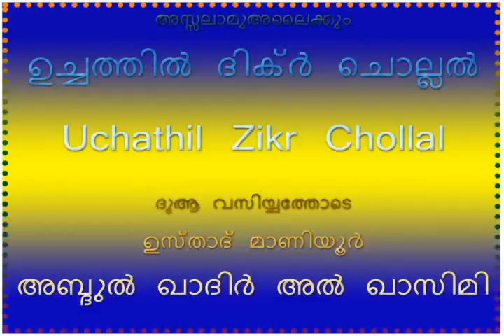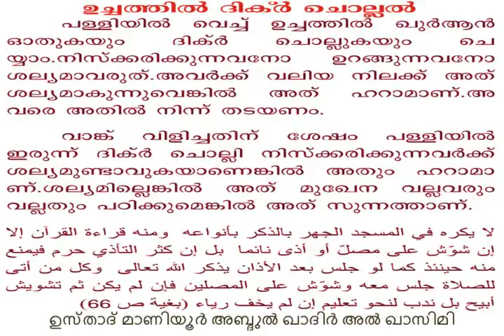ഉച്ചത്തിൽ ദിക്ർ ചൊല്ലൽ MANIYOOR ABDUL KHADIR AL QASIMI UCHATHIL ZIKR CHOLLAL